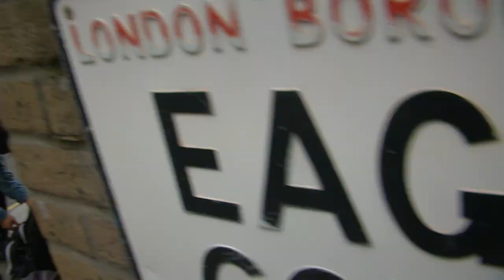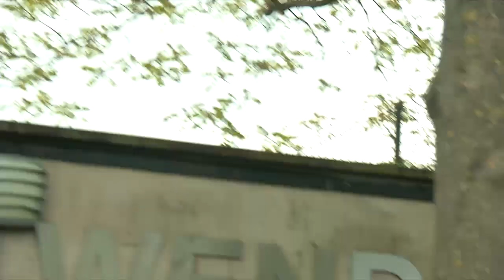On //A\\ Level 2019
The London skate scene in 2019.

Shot and chopped by Leon Humphries. Additional filming Michal Pupava. Music by Sam Zircon.